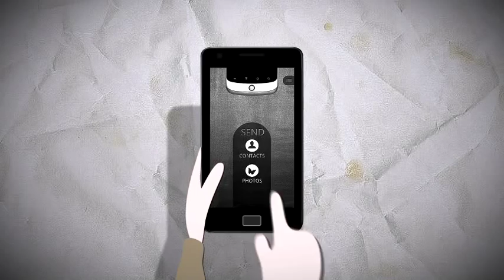Flick-It App Share Photos + Contacts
Simplest way to share contacts and photos across WP7 and Android!
Introducing the world's simplest app to TRANSFER your PHOTOS or CONTACTS to your friend's phone! Transfer your photos or contacts in 3 simple steps:
1. Select PHOTO or CONTACT
2. Choose friend's phone - supports Windows Phone 7 and Android! (iPhone coming soon!)
3. Flick-it!
Once you have "connected" with your friend's phone, you can transfer files at anytime from anywhere. Make sure you enable your notifications for the best experience. We understand the pain when it comes to these simple tasks and have made a conscious effort to keep things simple. Please send us your feedback to further improve this app.
Oh by the way, did we mention that there is NO need to sign in, enter email ids or login via Facebook or anything...